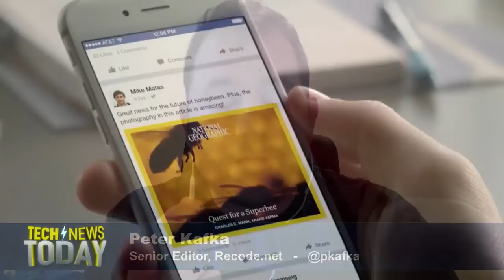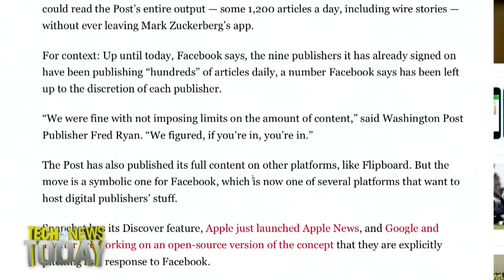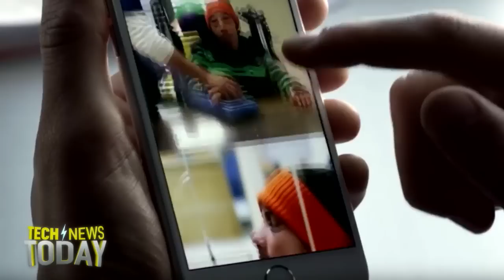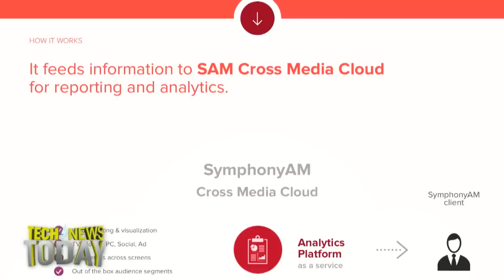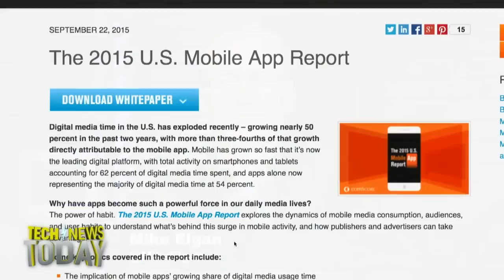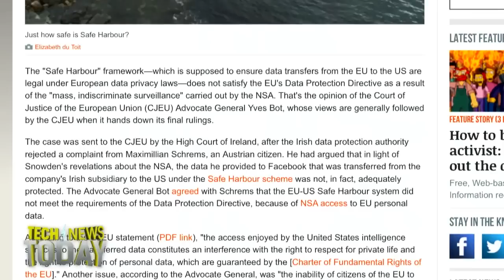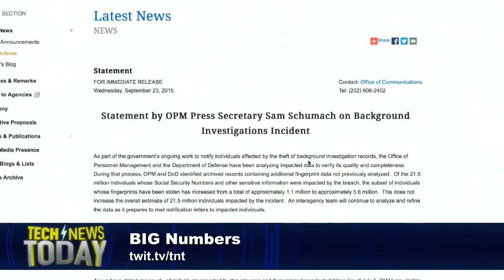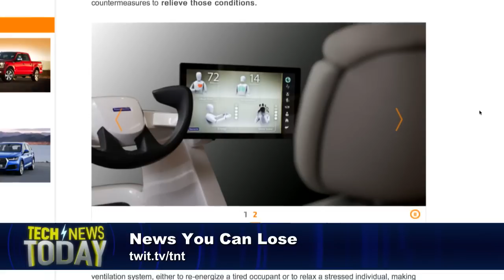Tech News Today 1351: App Pays You to Be Tracked!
Anchor: Mike Elgan
9/23/15: A new company wants to pay you to track every video you watch, the craziest virtual reality gadget ever, a new car seat doubles as a massage therapist, and more...
Guests: Peter Kafka and Jason Abbruzzese